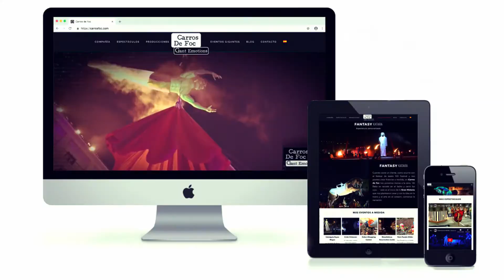Fusionarte Comunicación. Agencia de Branding y publicidad en Alicante.